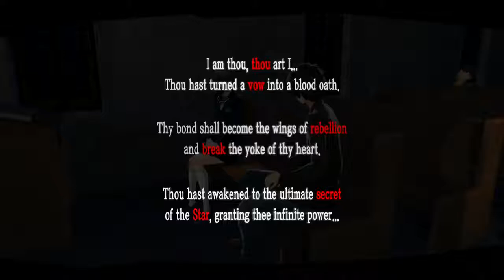Ep. 64- [SPOILER] Election day! | Persona 5 Honest Blind Playthrough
HUGE MAJOR STORY SPOILER, WATCH AT YOUR OWN DISCRETION

Things don't turn out the way we expected

Stay toasty :)